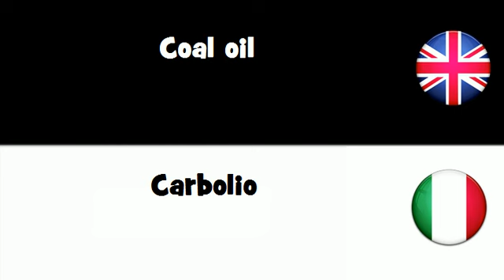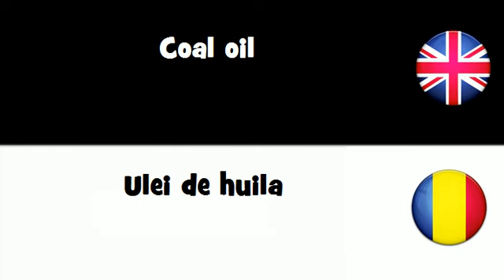SAY IT IN 20 LANGUAGES = Coal oil